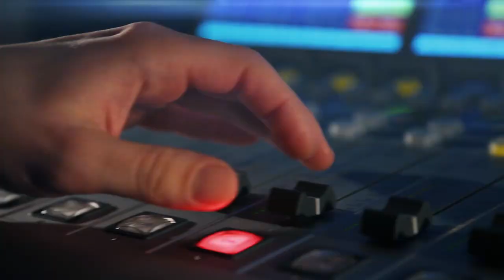Pavla Poláková: Děti rozchod zvládnou, pokud ho zvládnou rodiče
Pavla Poláková je psycholožka z manželské a partnerské poradny. Děje se toho pro ni v depresivnim lednu více než jindy? Vánoce a svátky obecně jsou emocionální zátěž a dovedou ukazat pravý stav věci. Kolika párům stačí vypovidani? A dá se podle prvního kontaktu poznat, že tady už se nic spravit nedá? Moderuje Lucie Výborná.